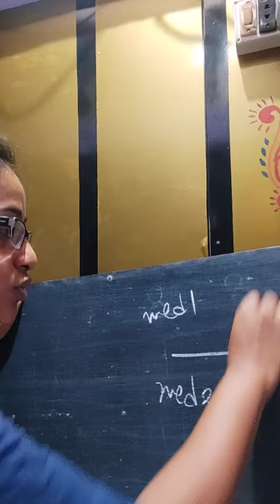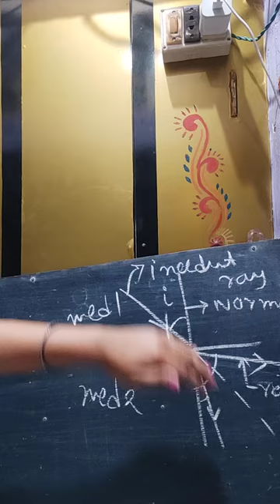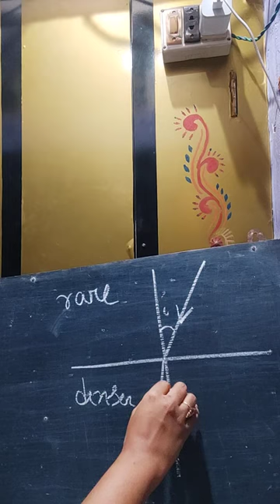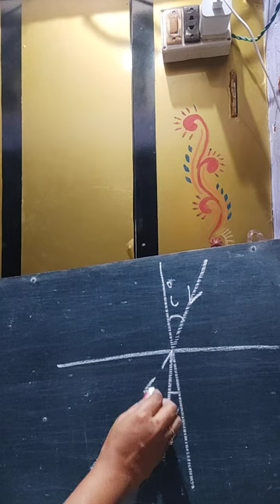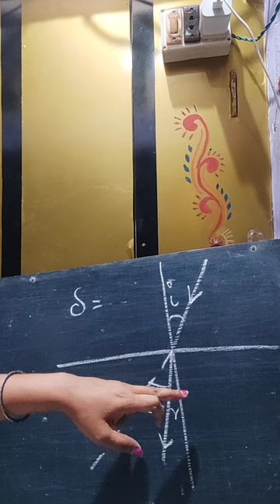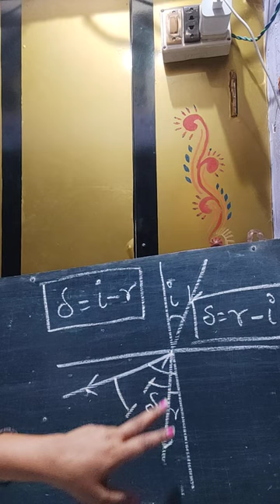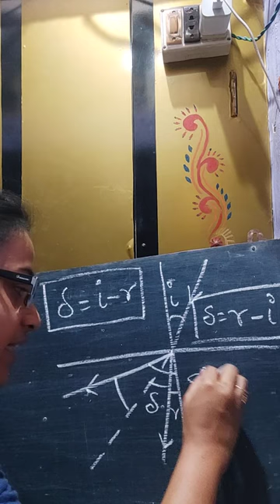Class 10 Physics (Light )part 5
Priyanka ma'am